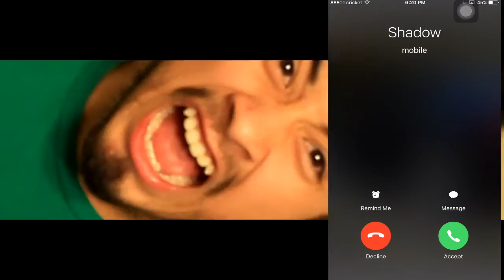Warrior BALLS!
If You Disliked The Video Please Let Me Know How I May Improve By Commenting Down Your Suggestions Would Be Really Helpful!

ENJOY , LOVE , LIVE